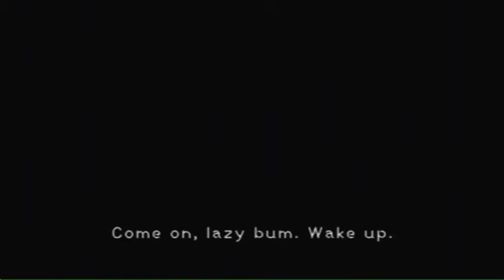Kingdom Hearts Playthrough )Part 8(